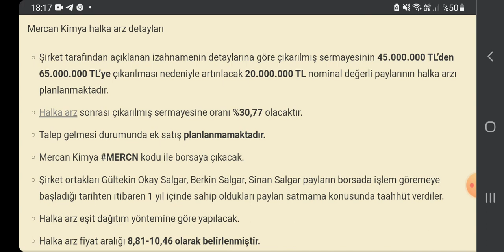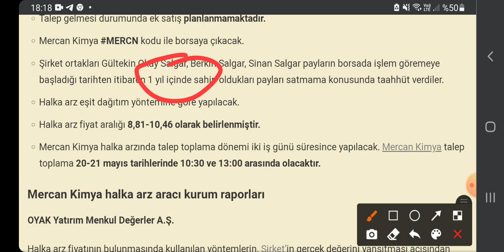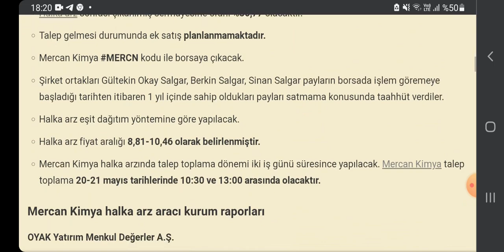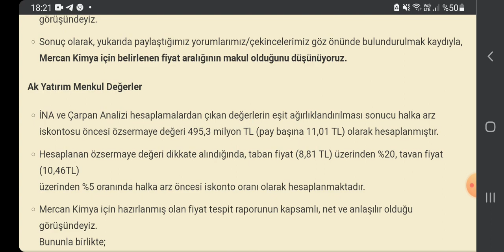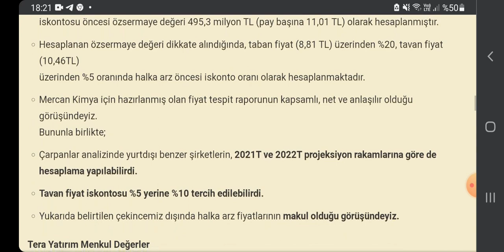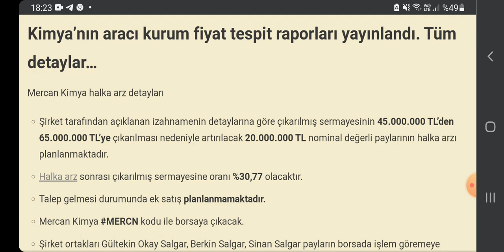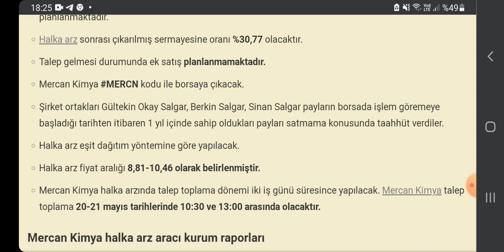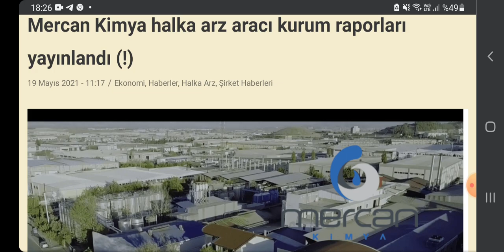MERCAN KİMYA PAHALI MI UCUZ MU ARACI KURUMLAR NE DEDİ